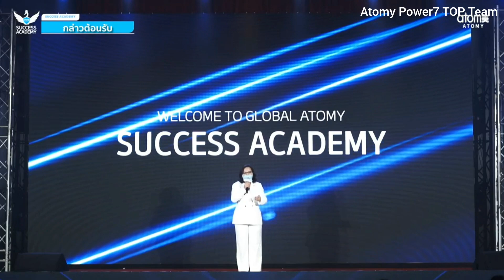'อยู่ในที่ ที่ถูกต้อง' กล่าวต้อนรับโดยคุณธิดารัตน์ วันโพนทอง - Atomy Speech - SA 23rd Jul 2022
กล่าวต้อนรับเข้าสู่งานสัมมนาแห่งความสำเร็จ 'ซัคเซส อะโทมี่' (Success Academy)